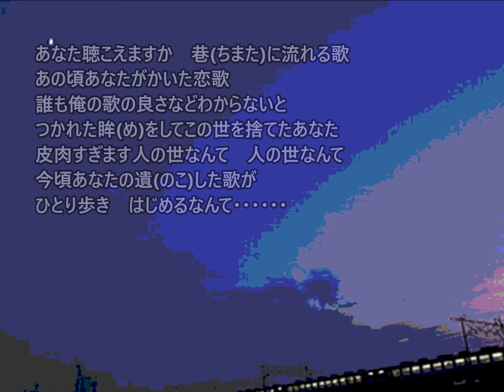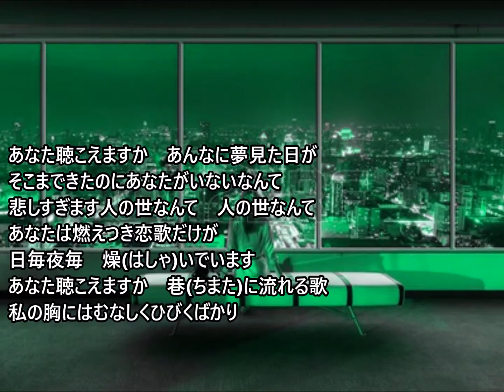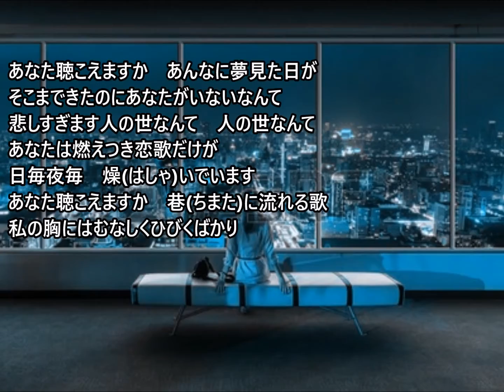嘆歌 ～えれじい (ちおきなおみさん) cover / K.seto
あ　この詩　好き・・・　(*´▽｀)　と思うと
何故か　吉田　旺先生・・・
心にぐっと迫ってきます。
こんな詩が書ける感性って・・・(｡￫‿◕｡)☆
素敵です。